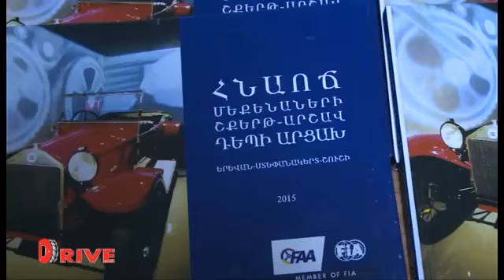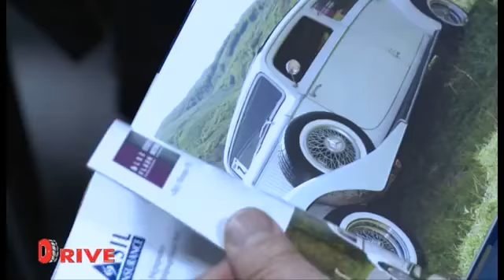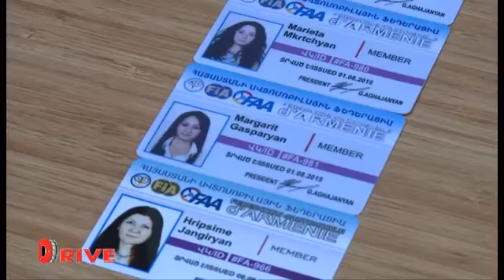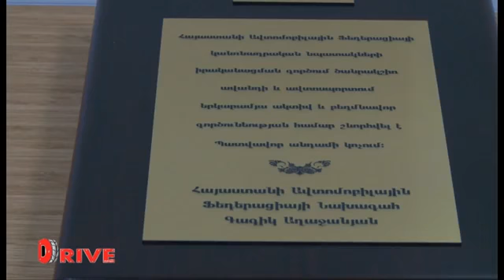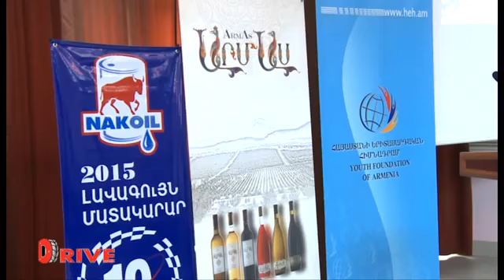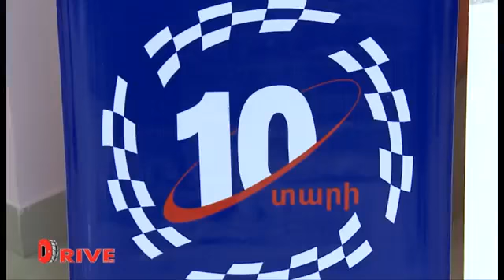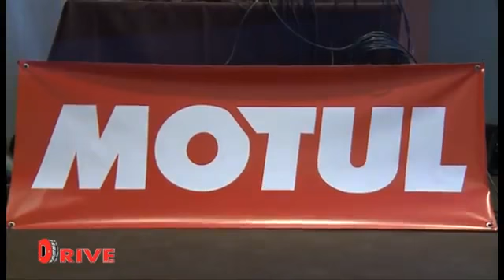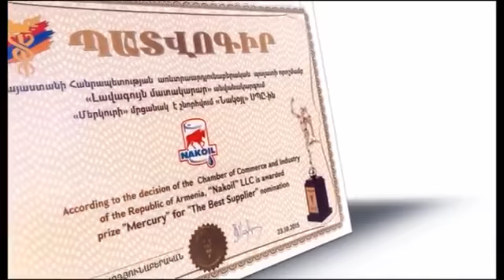2015 Faa, Str, 4x4 Offroad Armenia mrcanakabashutyun DRIVE NEWS 1